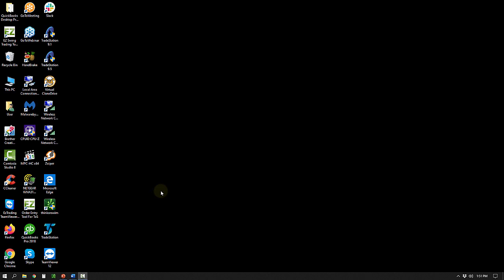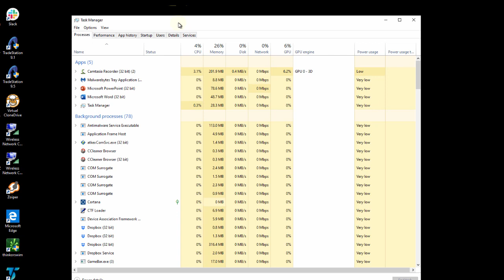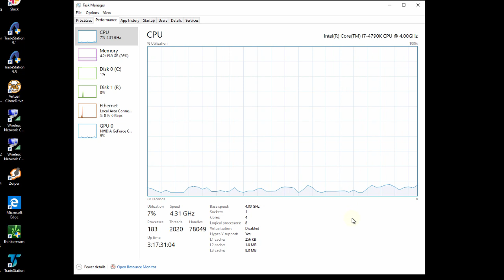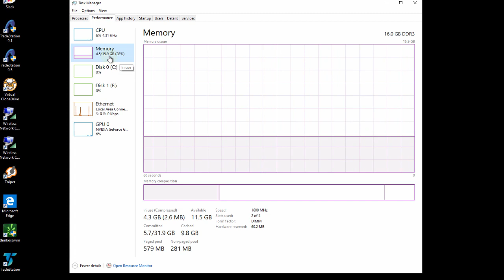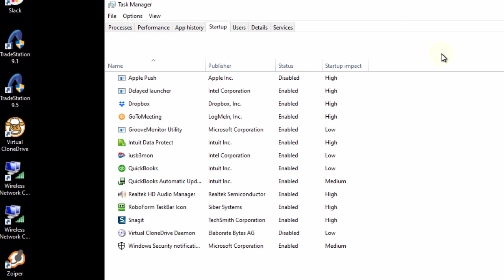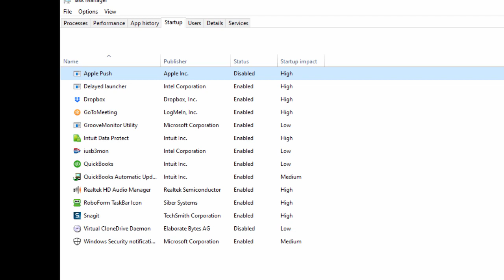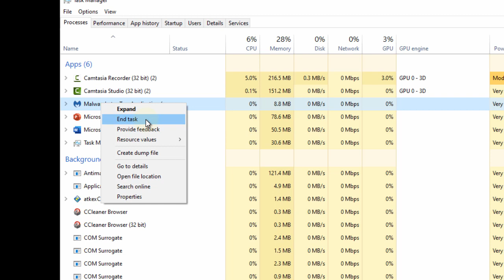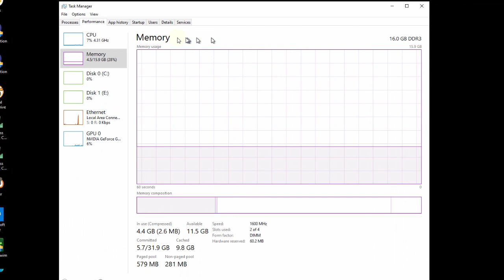Trading Computer Secrets: Monitor Your CPU Performance [For Traders]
In this Trading Computer Secrets video, I want to show you in this video how you can monitor your CPU performance as well as some other useful tricks using something called the Windows Task Manager.

Now the main reason you want to monitor your computer’s performance is to test the overall capabilities of your machine. In other words, how much of your computer’s resources are you using on a regular basis, from 0% of its resources up to 100% of its resources?

So let’s go ahead and open something called the Task Manager. Now the easiest way to open the Task Manager is to go down to a blank area in the in the Task Bar. Right click on a blank area in the Task Bar and click on Task Manager. This window, called the Windows Task Manager, will open. Follow along the video or read the full article for this video on our website here:

It doesn't matter if you are a veteran or a new trader. Traders of all kinds seem to have the same questions when it comes to computer technology for trading.

~ Eddie Z, EZ Trading Computers